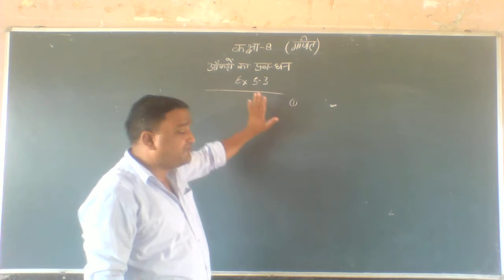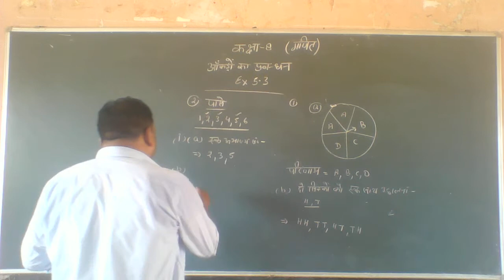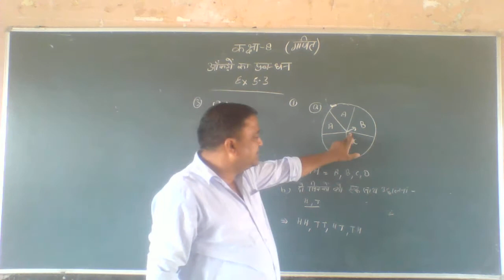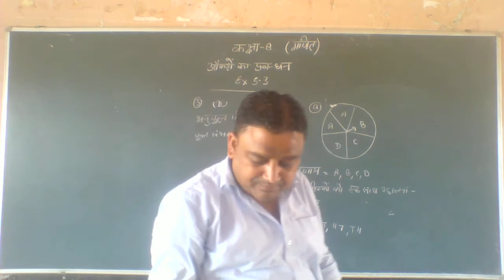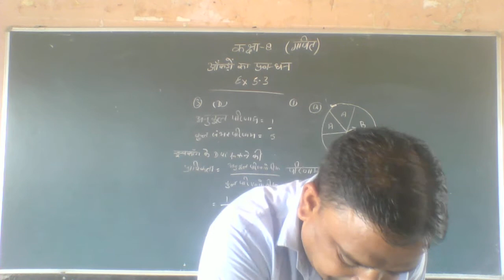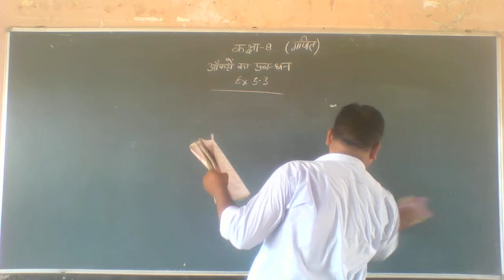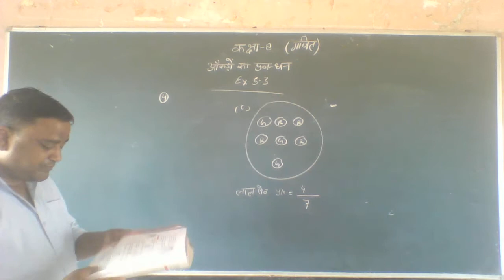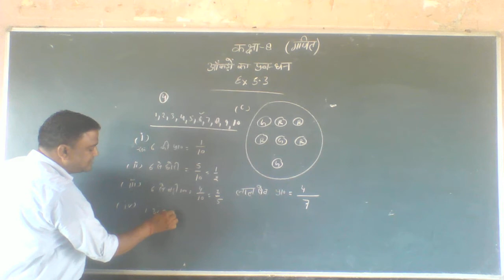Class 8th Math Part 15